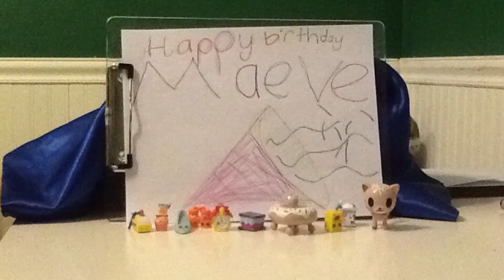Happy Birthday, Maeve! [stop motion]